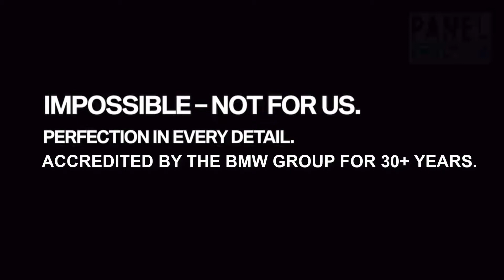Panel One Facebook Campaign Video May 2019 **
Video to market and promote Panel One to Facebook users.